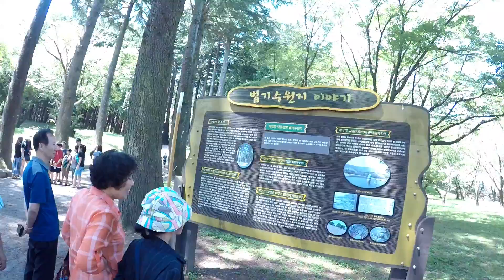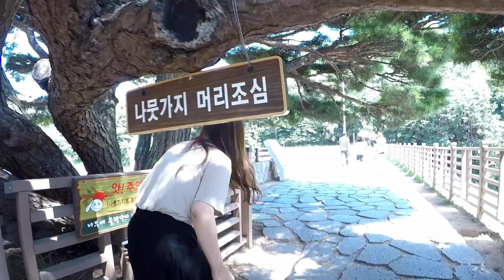170827 주말 나들이 in 법기수원지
17.08.27 법기수원지 나들이

GoPro, GoPro5, GoProBlack, Quik,
GoProHero5Black, GoPro5HeroBlack